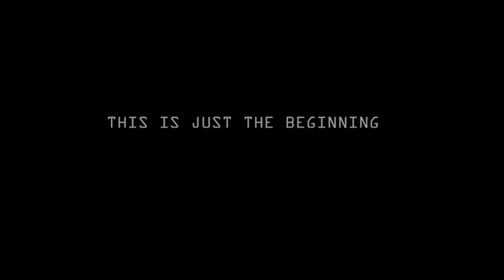GTSTYLZ PRESENTS THE 2017 MARC INSANALLY MIX TAPE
ALL VIDEO & EDITING BY GTSTYLZ INK
FOR THE GREATER TORONTO ELITE ATHLETICS